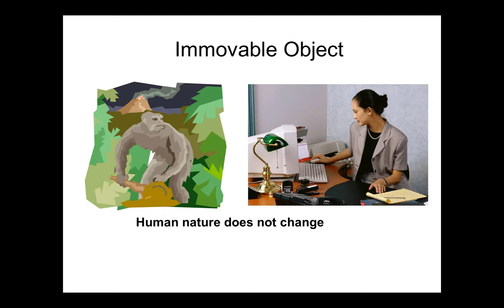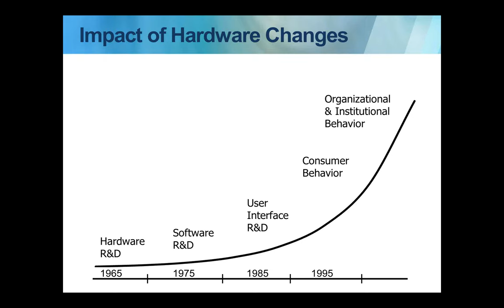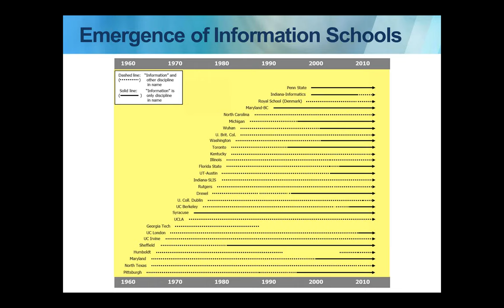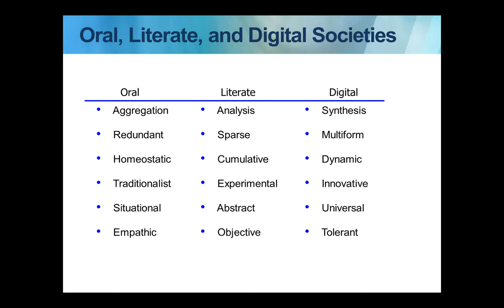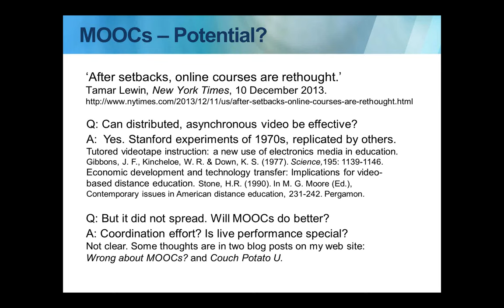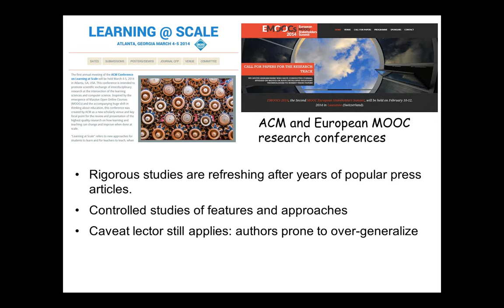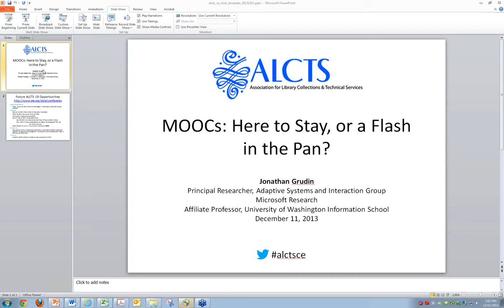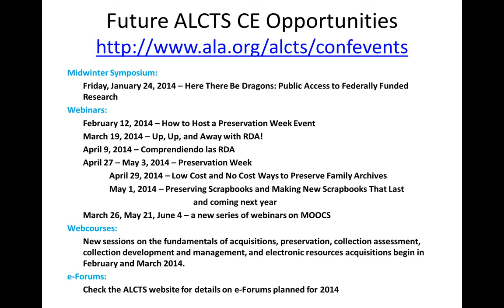MOOCs: Here to Stay or Flash in the Pan?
Massive Open Online Courses (MOOCs) are sweeping the country and libraries and librarians are watching this development carefully. This series of four webinars will help librarians gain an understanding of the complexity of the MOOC "movement," learn how to support students and faculty engaged with MOOCs, become familiar with the copyright and intellectual property requirements in relation to MOOCs, and hear what the future may hold for MOOCs.

The webinar series will conclude on December 11, 2013 with a presentation by Jonathan Grudin, principal researcher in the Natural Interaction Group at Microsoft Research. Are MOOCs here to stay, or are they a flash in the pan? The MOOC movement is still in its infancy. Jonathan will let us know whether he is optimistic or pessimistic about the future of MOOCs.

For more information on the ALCTS Webinar Series: Libraries and MOOCs

Presented on December 11, 2013, by Jonathan Grudin.